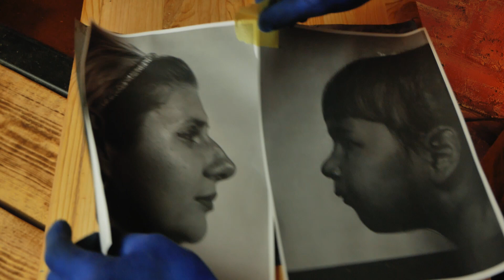Повторили Форму Лица Родных На Скульптуре | Ручная Работа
Всем привет! Сегодня мы покажем как сделать необычную скульптуру, которая может послужить подарком для родных вместо фотографии. Запасайтесь фантазией и приступаем к просмотру!